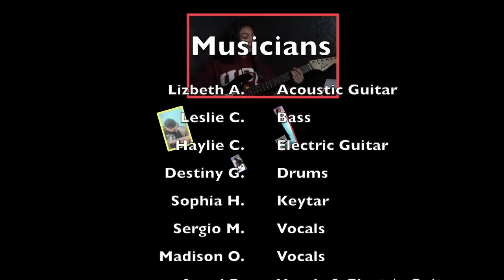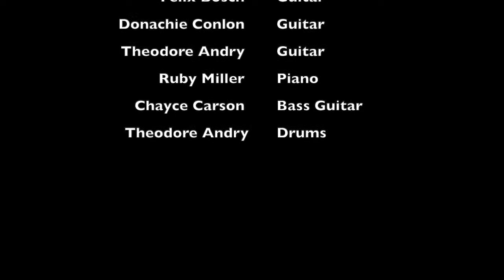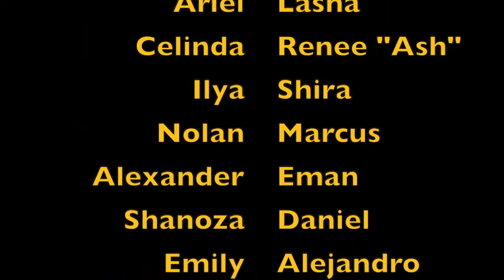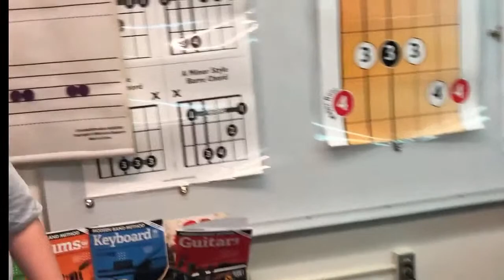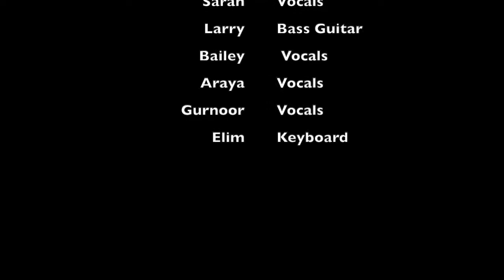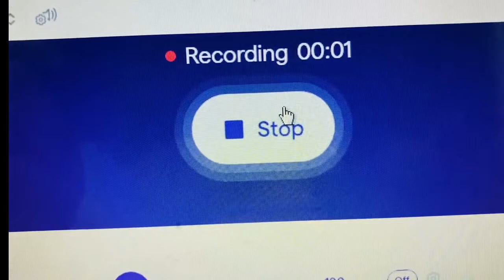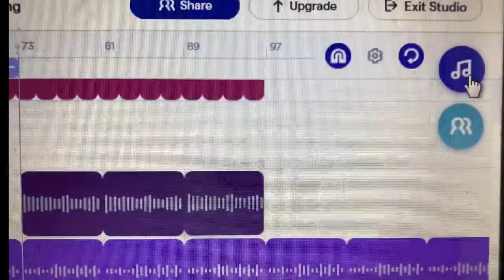Little Kids Rock Virtual JamFest Concert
Little Kids Rock transforms lives by restoring, expanding, and innovating music education in our schools. Our network of thousands of K-12 teachers leads a national movement that brings innovative and inclusive music education to students.

Using styles including rock, pop, Latin, and hip hop, our program empowers teachers to build music programs as diverse as the kids they serve. Our students see themselves reflected in their classes, which strengthens their connection to their school, their peers, and their community. Little Kids Rock also donates necessary instruments, and curriculum, meeting a key need of many school music programs.

The world of music expands through innovation. We ensure that music education does as well. To learn more about Little Kids Rock